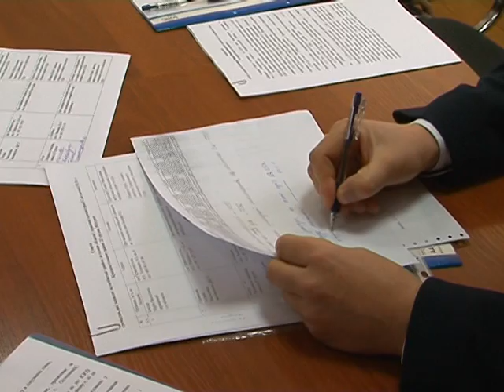Председатель ХОГА провела выездной прием граждан в Краснокутском районе